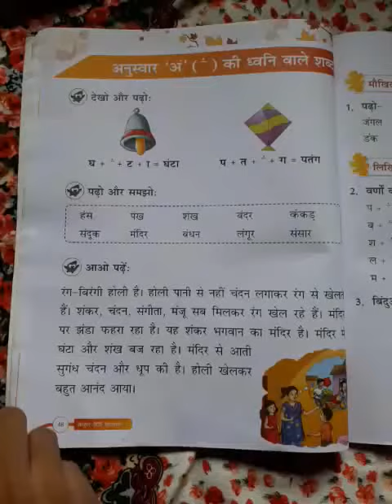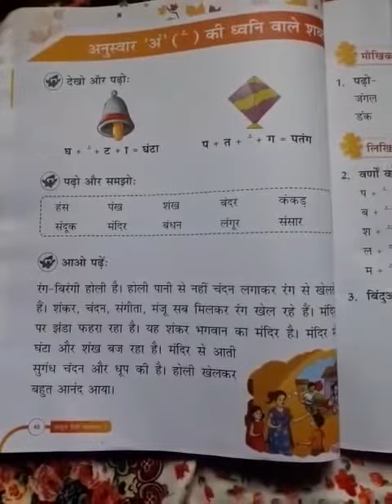Class 1 Hindi pg 48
By Raj Priya Miss